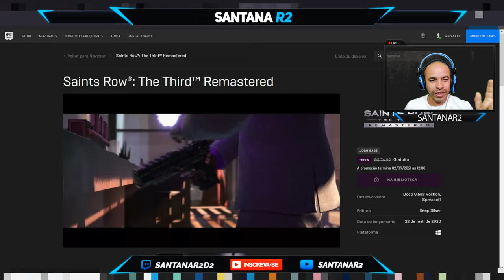Corre Pessoal !!! Novo Jogo Gratuito na EpicGames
►FONTES: EpicGames

Saints Row®: The Third™ Remastered

Muito obrigado.